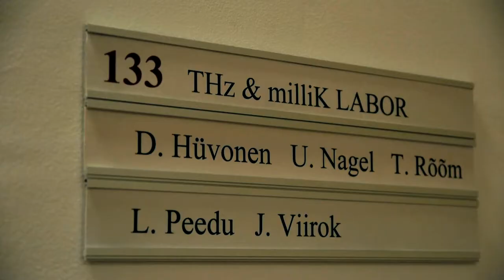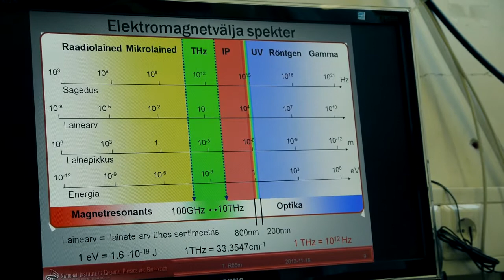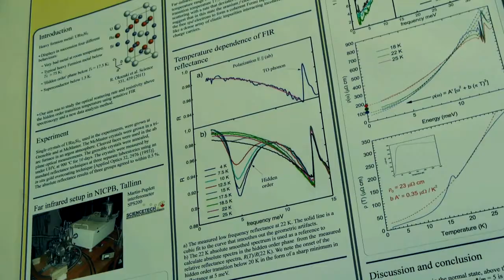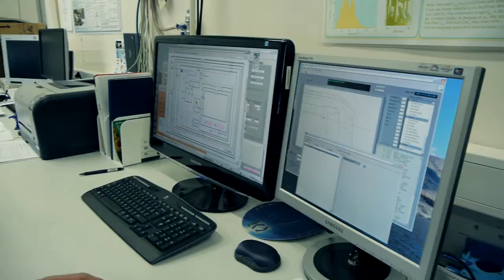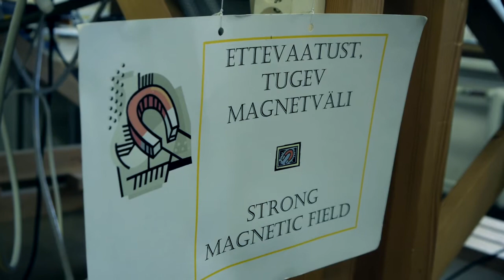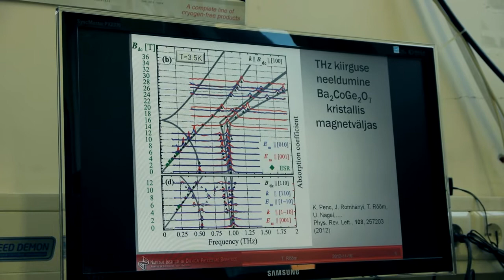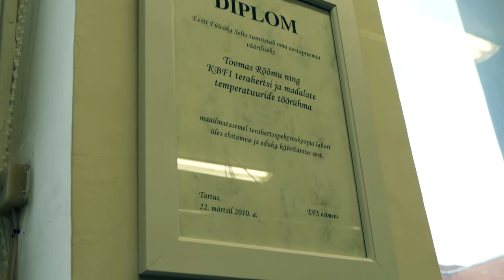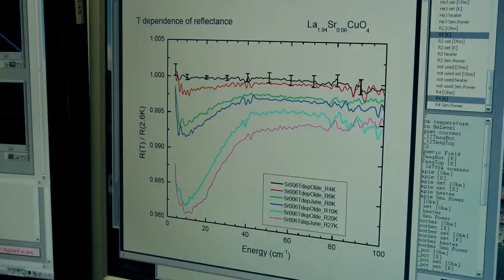Labor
Mõned päevad KBFI füüsikute juures.